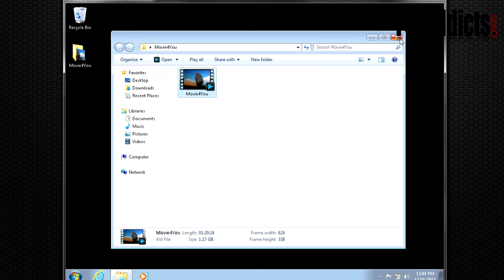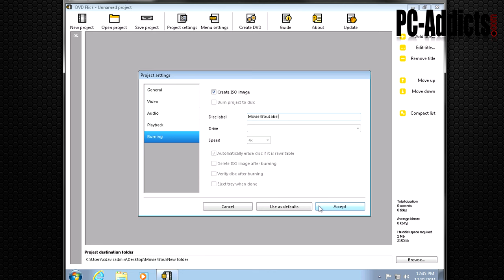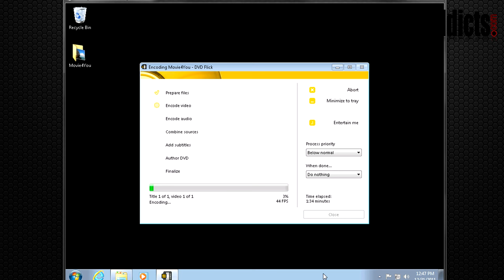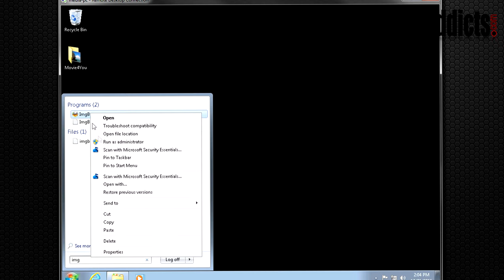Burn Video Files to DVD to Play in DVD Player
How to burn video files (specifically .AVI file) to a DVD to be played in most DVD players (DivX compatible players).This has worked for a few different file types that I have tested. It's quick, free, simple to use and fairly quick.

Products in this episode or that I use

Personal Laptop

Work Laptop

Sit Stand Desk